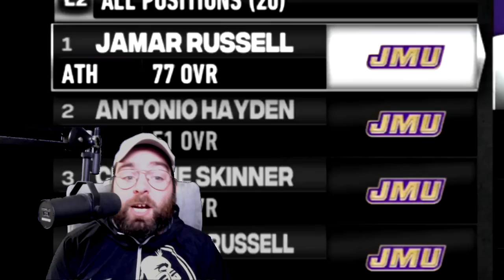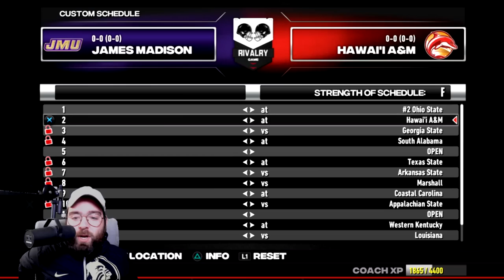True Freshman Converts to QB (Complete Offseason) l NCAA 14 JMU Prestige Dynasty Szn 2 Ep. 0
Socials -

PerramCrowe